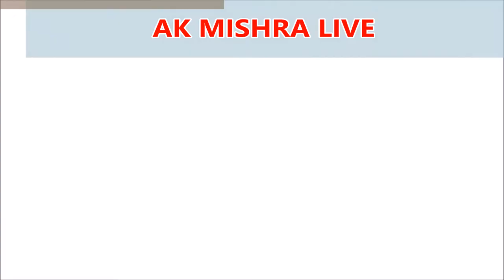AK MISHRA CONSULTING SERVICES || POLITICAL CONSULTING || BUSINESS CONSULTING